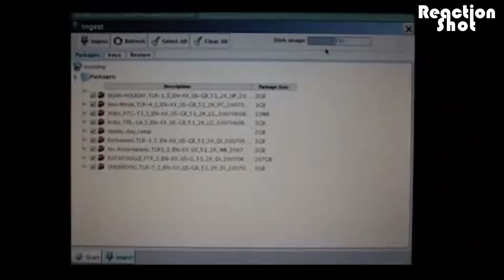Reaction Shot #6 - Erreurs et Retours sur les Salles de Cinema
Un retour sur le succès de la vidéo sur les Salles de Cinéma, et quelques corrections qui s'imposent !